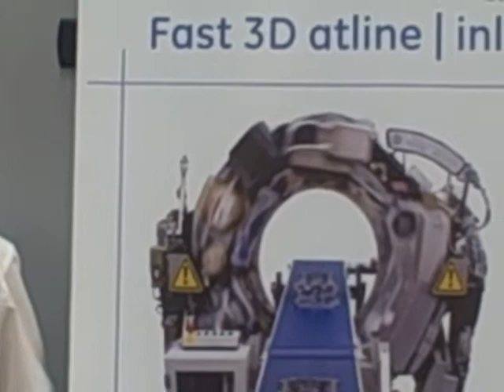Measurement & Control Solutions at GIFA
Join Hans-Uwe Matzen at the 2011 GIFA show and learn more about our CT technology.